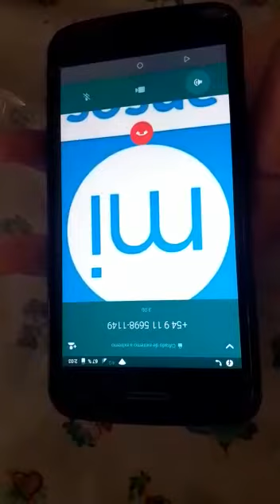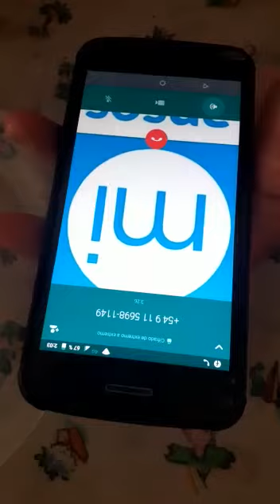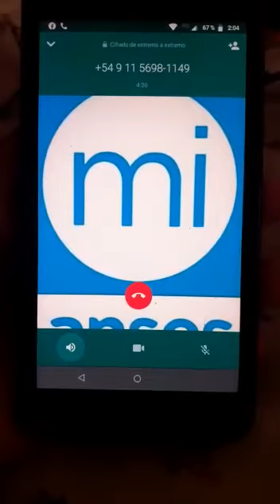Se hacen pasar por empleados de Anses para cometer estafas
Un olavarriense recibió un llamado de un presunto trabajador de Anses. Grabó todo para alertar a posibles víctimas